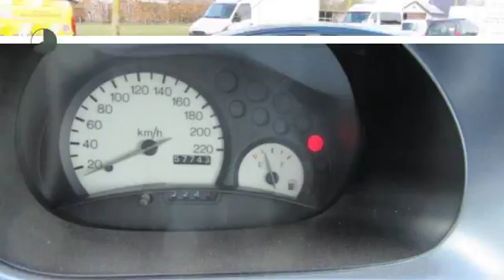Ford Ka 1.3 met Stuurbekrachtiging